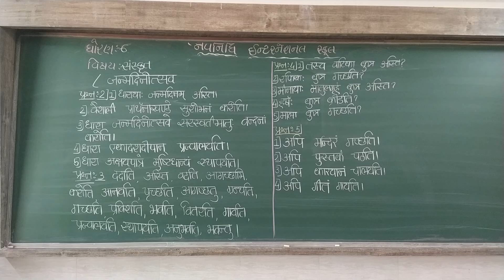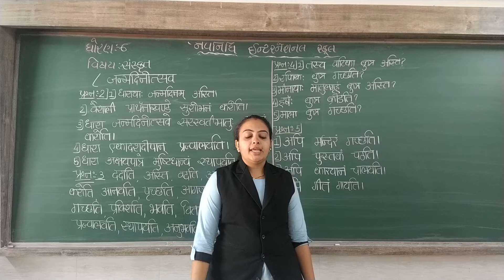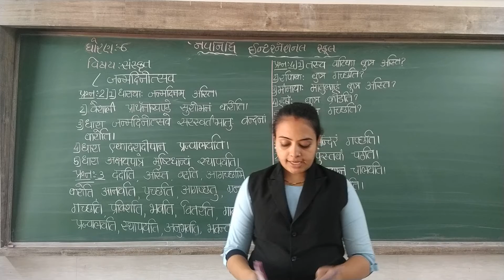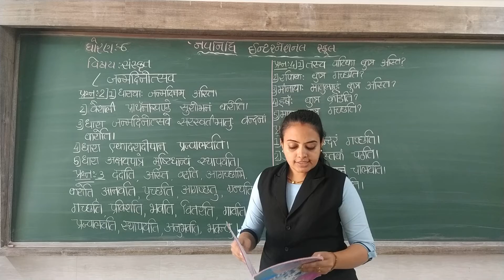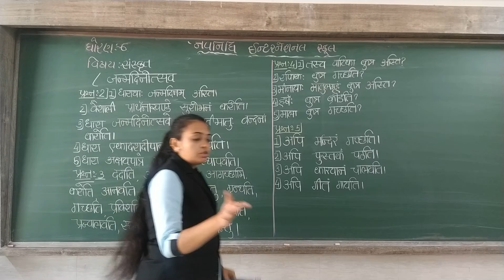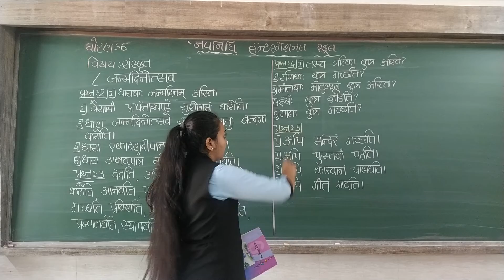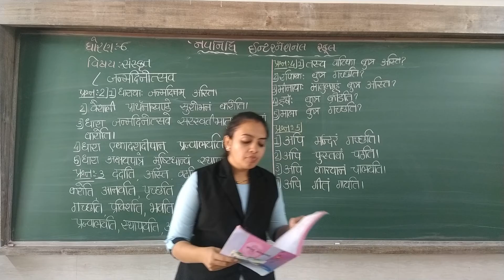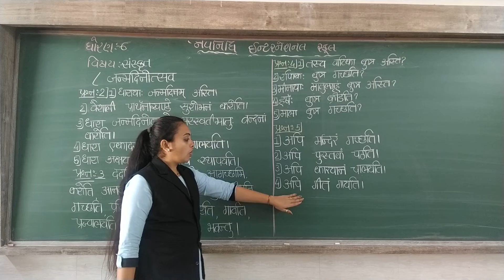GSEB | ગુજરાતી માધ્યમ | ધોરણ - ૬ | संस्कृत | पाठ - ८ | जन्मदिनोत्सव (भाग-२)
20/01/2022